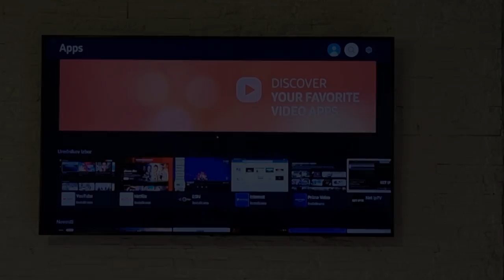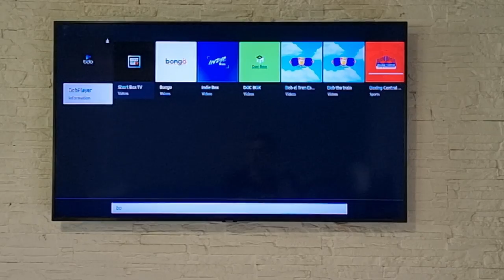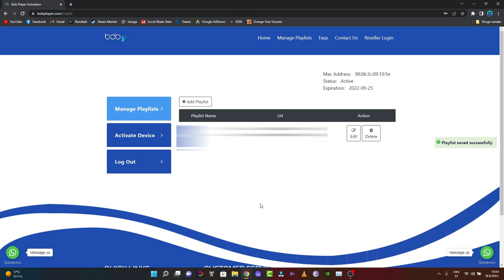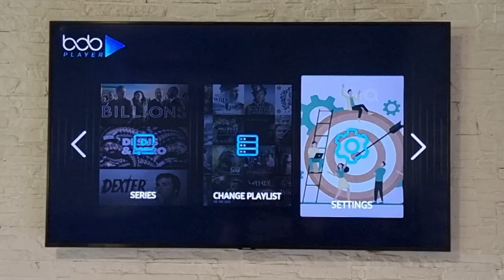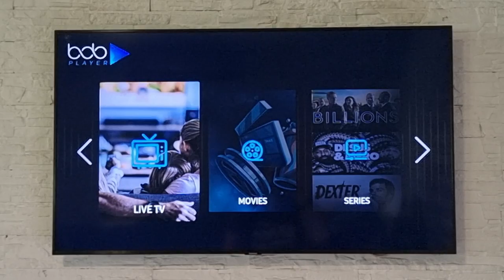HOW TO INSTALL AND ACTIVATE BOB PLAYER ON ALL DEVICES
BOBPLAYER Evo jedan kratki video kako intslirati i ubaciti liniju u jednu novu i po meni veoma dobru aplikaciju koja se zove BOB PLAYER. Veoma je lijepog izgleda i dobro developerski odradjena i naravno super radi.
AKO VAM SE SVIDJA VIDEO OSTAVITE LIKE I PRETPLATITE SE NA KANAL

AKO ZELITE POMOCI RAD KANALA MOZETE PUTEM ZAHVALE ISPOD VIDEA ILI PUTEM PAYPALA/ZLATKOBLAZEVIC